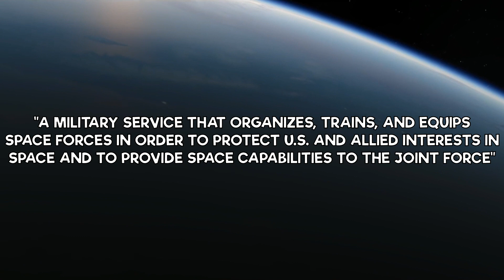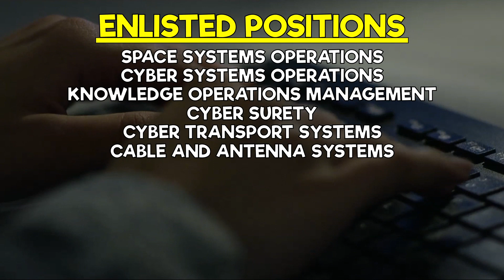US SPACE FORCE 2020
This video discusses the United States Space Force. The U.S. Space Force was formed on December 20th, 2019, and is the sixth branch of the United States Military. It is organized as a military service branch within the Department of the Air Force, and is headed by the Secretary of the Air Force, similar to how the Marine Corps operates under the Department of the Navy. If you want to learn more about their formation and structure, what they do, what they’re going to do, and who they are, watch this video!